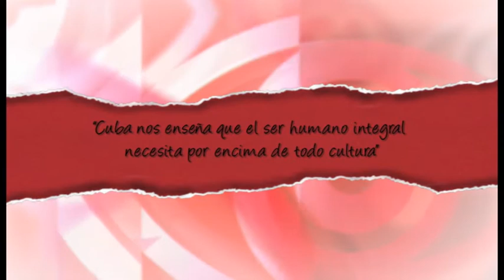`Cuba nos enseña que el ser humano integral necesita por encima de todo cultura´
Cubainformación - Video y fotos: Esther Jávega, Pau Romero.- El eurodiputado por Izquierda Unida Javier Couso es uno de los grandes defensores de Cuba y de su papel internacional. Hablamos con él durante el Coloquio "Cultura contra el Fascismo: una visión desde Cuba y la Solidaridad", celebrado en Valencia del 17 al 19 de noviembre.

Couso intervino en la mesa “En defensa de la verdad. Análisis crítico de los medios de comunicación”, junto a José Manzaneda, coordinador de Cubainformación TV; Pascual Serrano, escritor especialista en medios de comunicación; y Juan García Mollá, comentarista de RT, Hispan TV y Telesur.

El Coloquio conmemoró el 80 aniversario del II Congreso Internacional de Escritores en Defensa de la Cultura y por la República de 1937, en el que tomaron parte intelectuales cubanos como Nicolás Guillén y Alejo Carpentier.